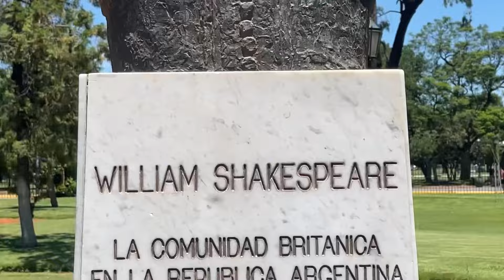Argentina is Affordable! Buenos Aires, Argentina! My Gear as a minimalist backpacker expat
Aloha!   I hope you enjoy the video.   New content on travel, early retirement, investing and living a healthy, positive life every week.
I am a digital nomad, a full time traveler and an expat from the states.  Latin America all of 2024.  Come along!

Mahalo!

Books by Christopher LaVoie:

Annexation!   Historical collection of articles surrounding the annexation of Hawaii.

Starkeys Boys.   US Navy Deep sea diving in the Hawaiian Islands.

Urban Prepper.     Prepping for emergencies in an urban environment.

Minimalist travel equipment used by Retire and Go:

Burton Annex Backpack

Cable connected lapel microphone for Iphone

Columbia Hiking sandals

Columbia lightweight long sleeve hiking shirt

Columbia lightweight cargo shorts

Waterproof stick sun block

Travel utinsil set

Travel food container

Light ball cap

Tactical Neck Scarf

Travel Spork non metal

Tough Tested Brand Portable Battery

Dont be fooled by imposters!
Dont respond to any What  s app  comments. They are all scams
Actual Instagram:  retireandgoyoutube
Actual Twitter:  RetireandGoYT
Actual Facebook page: Retire and Go YouTube Channel